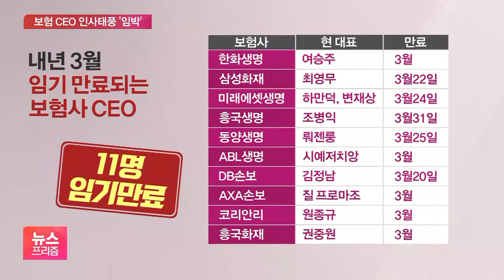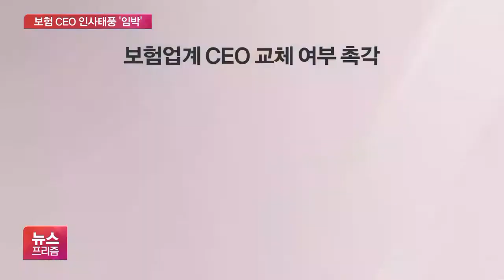누가 남고 누가 짐싸나…보험업계 CEO 20여명 ‘좌불안석’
[앵커]

올 연말 보험업계에 이른바 인사 태풍이 몰아칠 것으로 보입니다.

무려 보험사와 보험 관련 협회 수장 수십 명이 내년 3월까지 줄줄이 임기 만료를 맞기 때문인데요.

누가 남고, 누가 자리를 내놓을지 관심이 모아지고 있습니다.

박규준 기자, 임기가 끝나는 보험사 사장들 규모가 어느 정도 되나요?